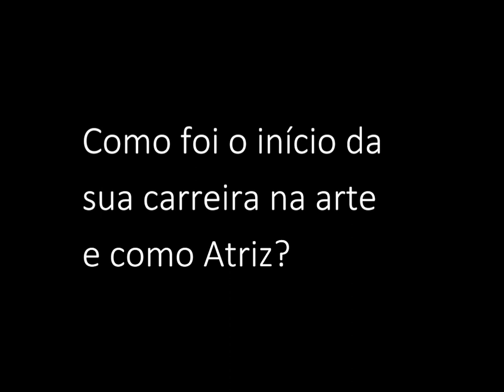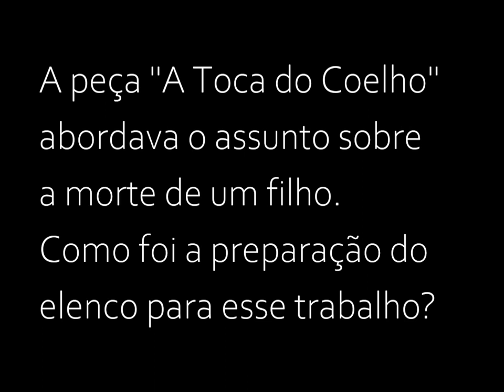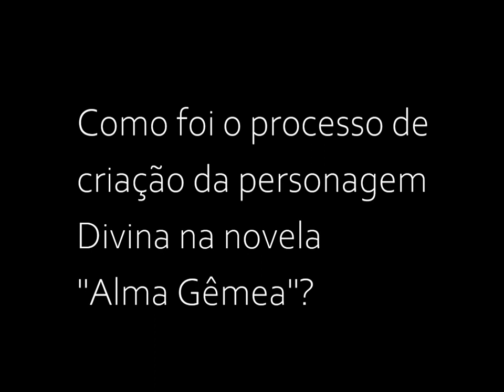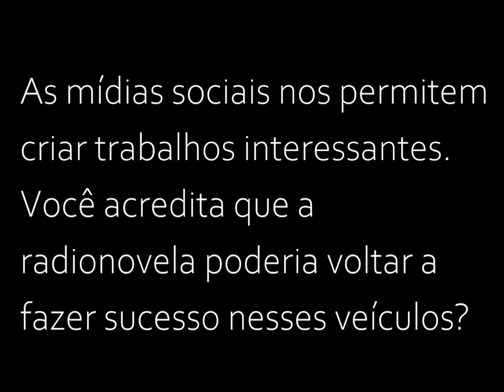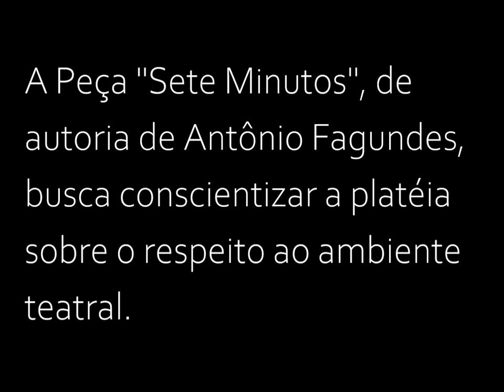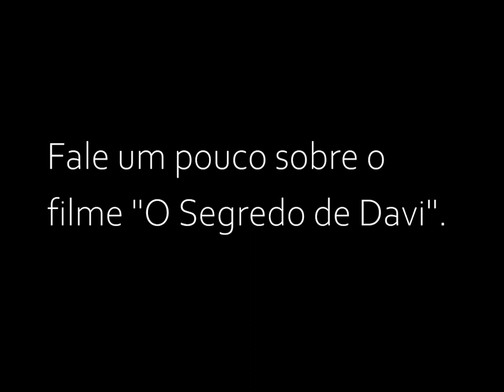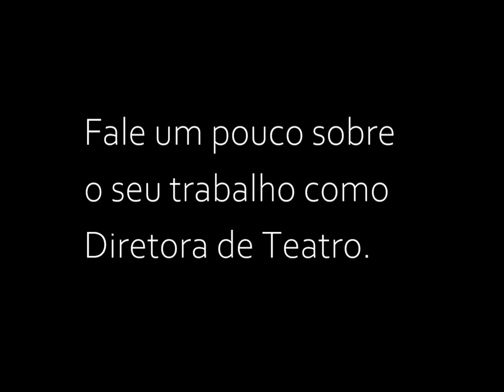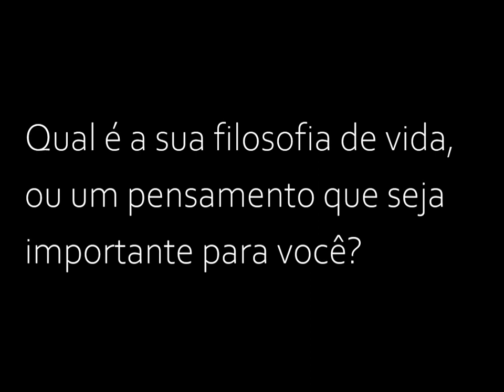ATRIZ - NEUSA MARIA FARO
Nesta entrevista, a conceituada Atriz NEUSA MARIA FARO, relata a sua experiência como Atriz de Teatro, TV, Cinema, Diretora de Teatro e confidencia seu hobby especial.  Produção: Wagner Pellegrinni.